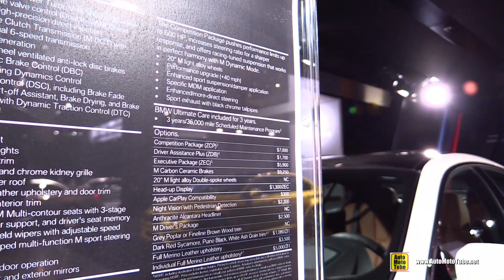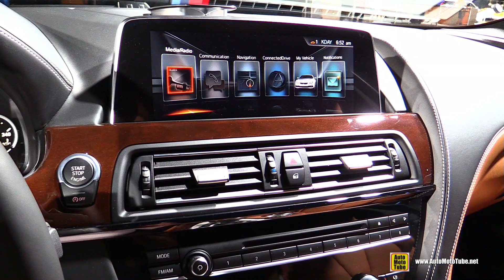2017 BMW M6 Gran Coupe - Exterior and Interior Walkaround - 2016 LA Auto Show